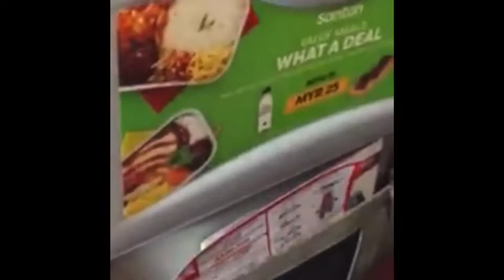Perjalanan Umrah 2018 Muhammad Wafiq